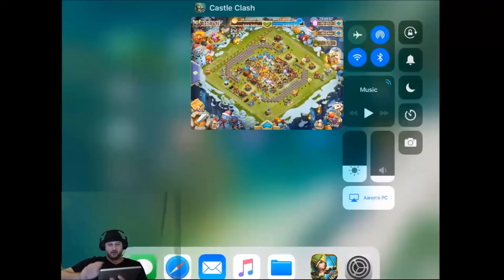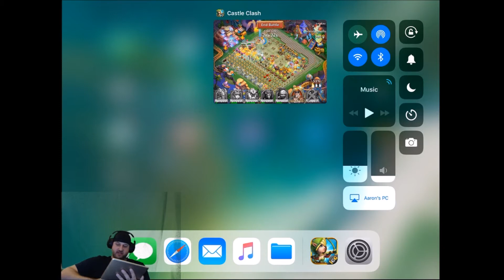380K Might Guild Wars with 8/8 Scorch Ronin!!! OMG!!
I can't believe the difference my 8/8 Scorch Ronin makes over my 8/8 war god Ronin in Guild Wars!!